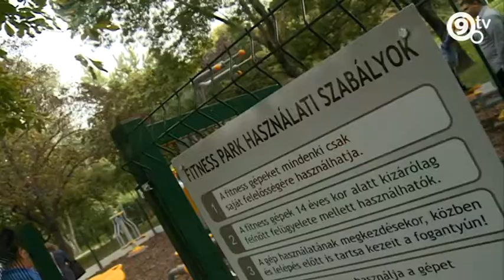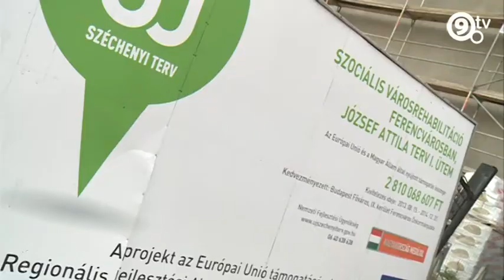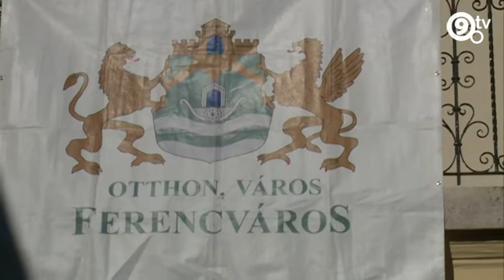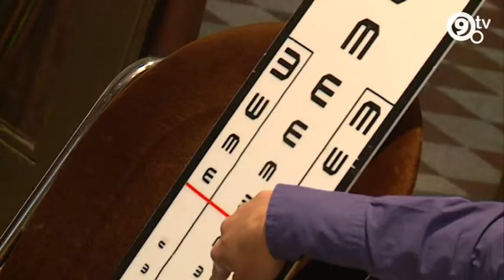9.tv - Heti Hírek - 2014.09.29.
Mesenap, mesterségek ünnepe, futópálya átadó a Haller Parkban.
Bokrétaünnep volt a Lenhossék utcában.
Átadták a felújított Ferenc tér 9-et.
Önkormányzati támogatásból megvalósult szabadtéri színpad avatása.
Látás ajándékba - ingyen szemüveg a rászorulóknak.